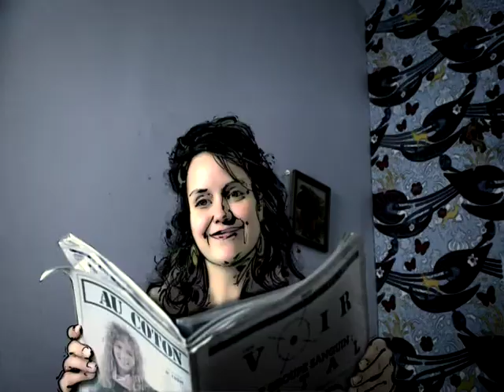Pub - Voir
Credits

Agency :
Amen

Directors :
Ian Lagarde et Martin Lipmann

Producer :
Dominic St-Laurent

Director of visual effects and flame artist :
Martin Lipmann

Producer of visual effects :
Genevieve Boisvert

Illustrator :
Francois Couture

Executive Producer :
Jean-Marc Gagnon

Graphic design :
Vincent Dudouet

Cinematographer :
Christophe Collette